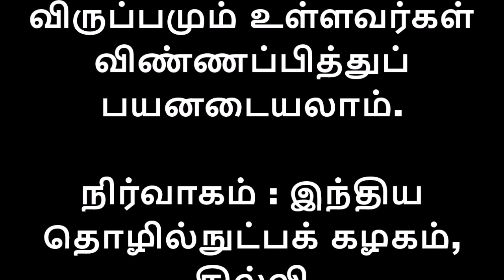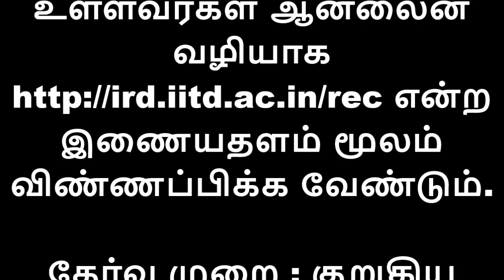BE பட்டதாரிகளுக்கு மத்திய அரசில் வேலைவாய்ப்பு | தகுதி:B.E/B.Tech/Diploma B.Sc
விண்ணப்பிக்க வேண்டிய இணைய முகவரி : தகுதியும் விருப்பமும் உள்ளவர்கள் ஆன்லைன் வழியாக என்ற இணையதளம் மூலம் விண்ணப்பிக்க வேண்டும்.

தேர்வு முறை : குறுகிய பட்டியல் மற்றும் நேர்முகத் தேர்வு மூலம் தகுதியானவர்கள் தேர்வு செய்யப்படுவார்கள்.

விண்ணப்பிக்க வேண்டிய முகவரி : பூர்த்தி செய்த விண்ணப்பத்தினை Prof. G.V. Prakash, Department of Physics, IIT DELHI, Hauz Khas, New Delhi-110016 என்ற முகவரிக்கு விண்ணப்பிக்க வேண்டும்.

விண்ணப்பிக்க வேண்டிய கடைசி தேதி : 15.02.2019 தேதிக்குள் விண்ணப்பிக்க வேண்டும்.

இப்பணியிடம் குறித்த மேலும் விபரங்களை அறியவும், விண்ணப்பப் படிவத்தினைப் பெறவும் அல்லது என்னும் லிங்க்கை கிளிக் செய்யவும்.